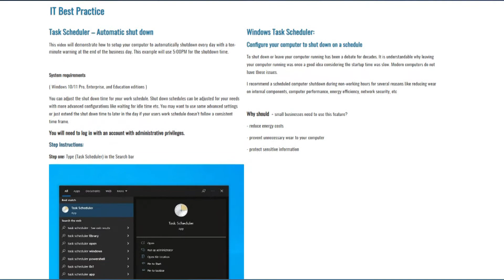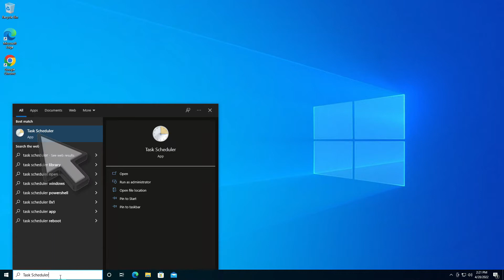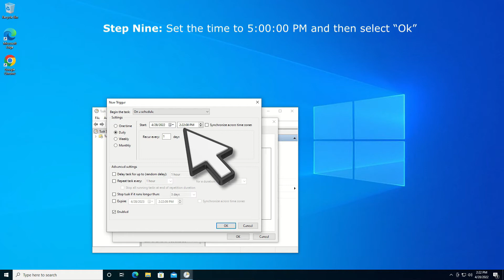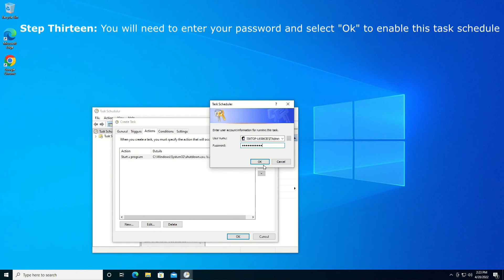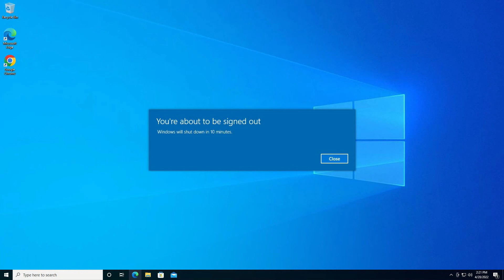IT Best Practice Automatic Computer Shutdown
To shut down or leave your computer running has been a debate for decades. It is understandable why leaving your computer running was once a good idea considering the startup time was slow. Modern computers do not have those issues.
I recommend a scheduled computer shutdown during non-working hours for several reasons like reducing wear on internal components, computer performance, energy efficiency, network security, etc.

This IT Best Practice video will demonstrate how to setup your computer to shut down with a ten-minute warning at the end of the business day. This example will use 5:00PM for the shutdown time.

Why should small businesses need to use this feature?
- reduce energy costs
- prevent unnecessary wear to your computer
- protect sensitive information

For additional information about this IT Best Practice video.